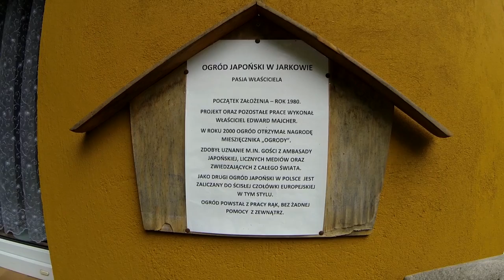Ogród japoński w Jarkowie. Japanese garden in Jarków.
Poland.